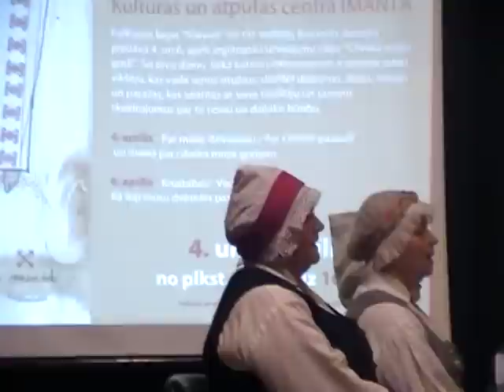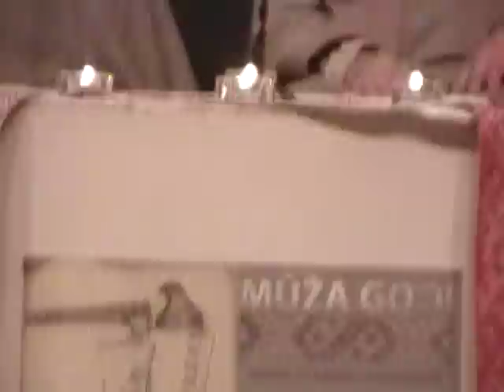LMG. Latviešu Mūža Godi. BEDĪBAS. Silavoti. Māras Loks. Labie.lv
Latviešu Mūža Godi. Māras Loks - Irēna Saprovska, Agnija Saprovska. Silavoti - Ramants un Daris Jansoni, Ingrīda u c. Satiec savu meistaru. Rīga, Latvija. Filmē Ditta Rietuma.